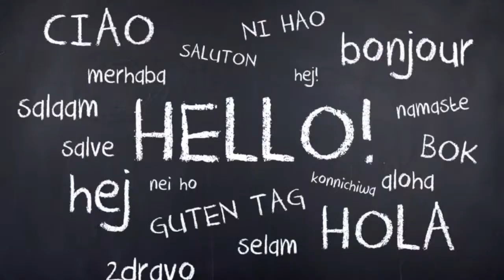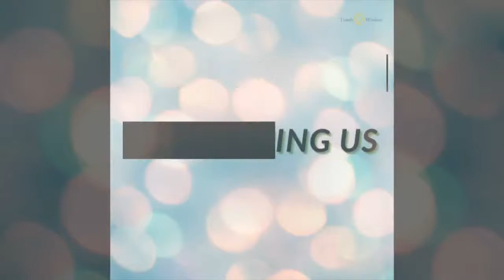Timely Wisdom: Rev. Dr. Shazetta Thompson-Hill "Bold & Brilliant"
Dr. Thompson-Hill, Dean of the Doctor of Ministry Program at Colgate Rochester Seminary and Resident Chaplain at Georgetown navigates us through her unconventional journey in ministry